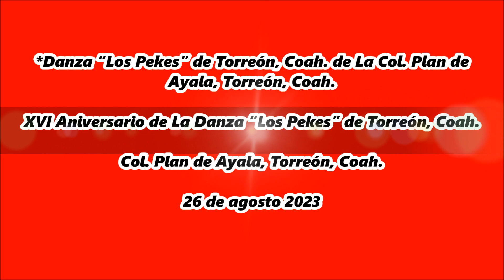Danza “Los Pekes” de La Col. Plan de Ayala de Torreón, Coah. Matlachines de La Laguna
XVI Aniversario de La Danza “Los Pekes” de La Col. Plan de Ayala, Torreón, Coah. el 26 de agosto 2023.
*Matlachines de La Laguna “Los Pekes” de La Col. Plan de Ayala de Torreón, Coah.